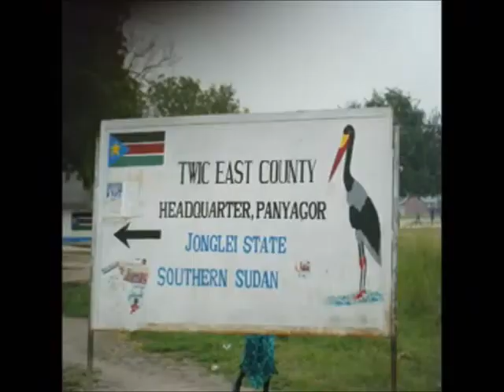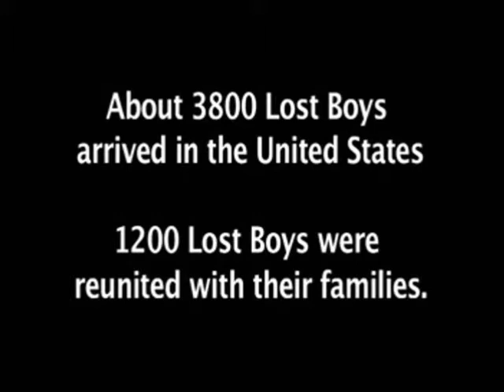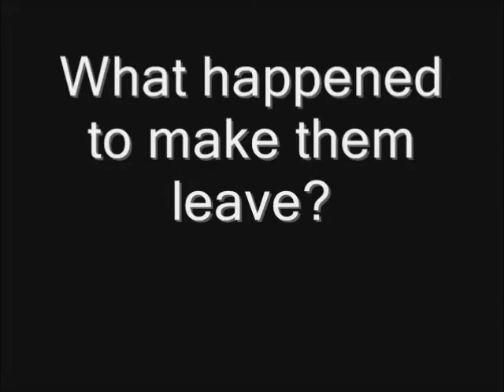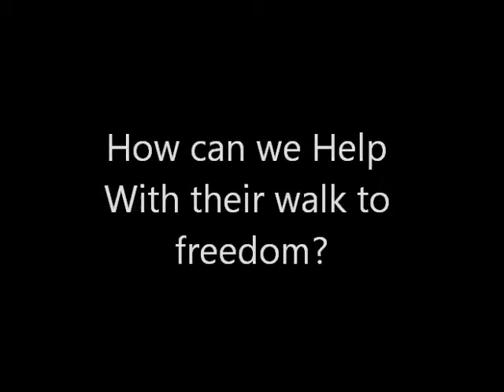Genocide in Sudan Project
Mary McHugh, Walter Felver, Luis Alonzo, Chelsea Williams, and Hayley Ferril
Video for our genocide project
sources for video